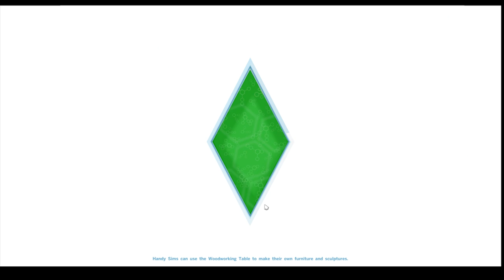Let's Play The Sims 4 — Part 55 — Goodbye Cody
Goodbye Cody xxx Eat some cake in his memory!